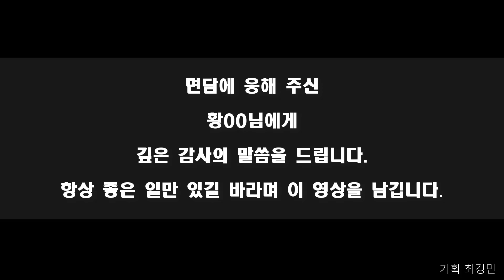수료생 면담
충남인력개발원 자동화시스템제어 과정을 수료하는 학생과의 면담 영상입니다.

PLC, 전기시퀀스, 공유압, 산업용로봇, CAD 등을 교육 받았습니다.